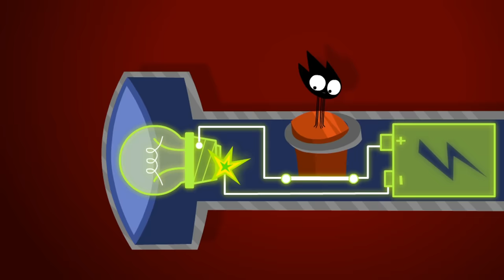Tom Thomas makes the BEST Smoothie EVER! 🥤 | The Fixies | Educational Animation for Kids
Tom Thomas and Nolik each discover the benefits of using a mixer. For humans, it’s a way to turn boring milk into tasty milkshakes, and for Fixies, a place to go inside and get charged up.

0:00:00 The Mixer
0:05:19 The Flashlight
0:10:32 The Hair Dryer
0:15:47 The Zipper
0:20:57 The Thermometer
0:26:16 The Cell Phone
0:31:24 The Lever
0:36:33 The Internet
0:41:45 The Can
0:46:58 The Toothbrush
0:52:02 Candy
0:57:11 The Electric Kettle
1:02:22 The Magic Wand
1:07:35 The Scale
1:12:49 The Solar Battery
1:17:54 The Magnifying Glass
1:23:05 The Alarm clock
1:28:11 The Ship in a Bottle
1:33:21 The Alarm
1:38:28 The Electric Train
1:43:39 The Lie Detector
1:48:49 The Night Light
1:53:59 The Cartoon
1:59:05 The Remote
2:04:16 The Refrigerator
2:09:27 The Keyboard
2:14:36 The Piggy Bank
2:19:46 The Balloon
2:24:54 The Magnet
2:30:04 The Drain
2:35:06 The Washing Machine
2:40:16 The StringLights
2:45:29 The Whipped Cream
2:50:48 The Fan
2:55:55 SMS
3:01:00 The Compass
3:06:14 The Stapler
3:11:24 The Microwave
3:16:32 The Microphone
3:21:42 The Short Circuit
3:26:50 The Aquarium